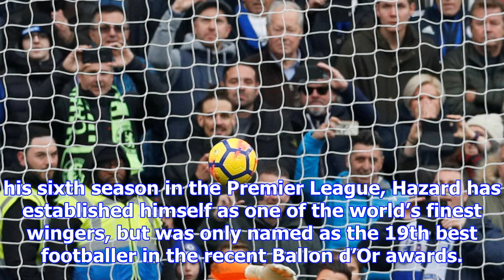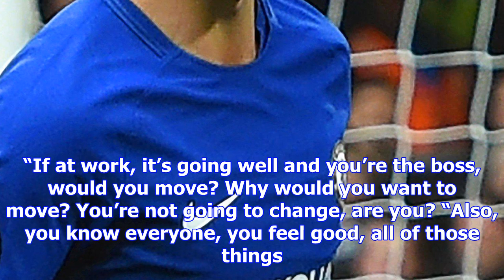Eden hazard insists he's happy at chelsea, and targets champions league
CHELSEA star Eden Hazard has revealed he would love to end his Blues career by winning the Champions...